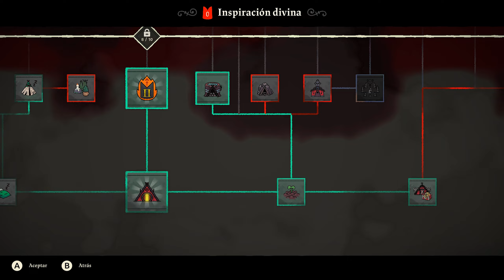CULT OF THE LAMB #4 NO ME LA Vi VENIR! Vení pa acá que te voy a dejar ascendido!! Gameplay Español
Acompañanos a crear nuestro culto a un demonio que habita en el cuerpo de un tierno corderito
Estamos en TWITCH de miércoles a domingo a partir de las 8 de la noche 😃!!